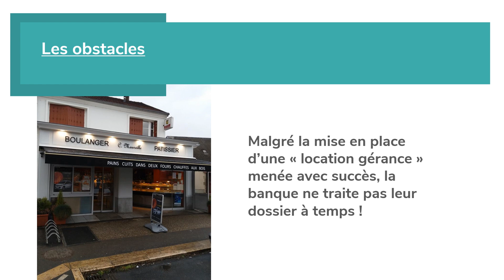[Success Story] Vincent et Julienne Cachard - Les 2 boulangers : accompagnés par Mireille Chitel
Vincent Cachard est passé par les compagnons du devoir afin de devenir boulanger. Sa femme Julienne est également du métier : ils ont tout deux un CAP, BP et brevet de maîtrise en boulangerie. Fort de leurs expériences, Vincent et Julienne rêvaient d’avoir leur propre boulangerie. C’est maintenant chose faite !